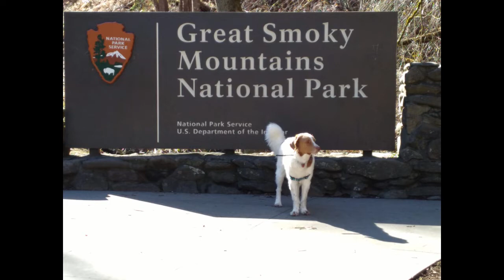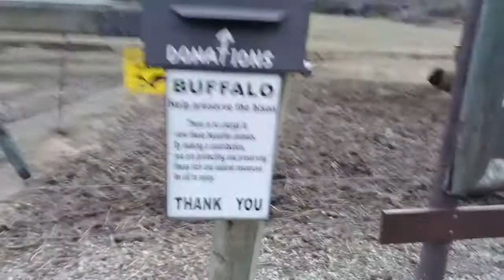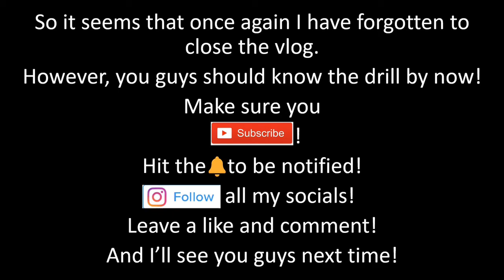Service Dog Goes to the Aquarium for the First Time!!!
In this video, I take Winston to the aquarium for the first time ever!! He really seemed to enjoy it and I know I definitely did too!

The aquarium we visited in this video was the Ripley's Aquarium in Gatlinburg, Tennessee.

You can also follow me and Winston on Instagram, Twitter, Facebook, and TikTok @FaithTVlogs and @dear.winston